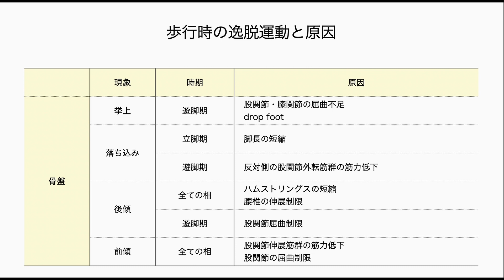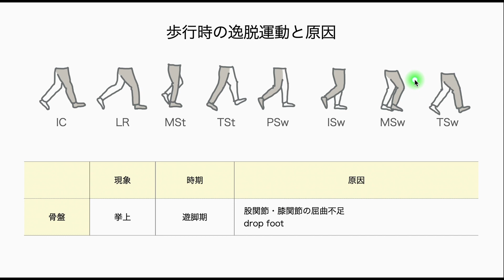【動作分析】治療に結びつける動作分析 #28 歩行時の逸脱運動と原因.4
【動作分析】
理学療法士・作業療法士
治療に結びつける動作分析 #28
歩行時の逸脱運動と原因.4

【引用文献】
Saunders JB: The major determinants in normal and pathological gait.J Bone Joint Surg Am. 1953 Jul;35-A(3):543-58
Rose Jessica: Human Walking. Lipricott Williams & Wilkins, 2006
土屋弘吉: 日常生活活動（動作）,医歯薬出版株式会社,1992
中村隆一: 基礎運動学,医歯薬出版株式会社,2000
中村隆一: 臨床運動学,医歯薬出版株式会社,2002
市橋則明: 運動療法学,分光堂,2014
岩倉博光: 理学療法評価学,金原出版株式会社,2001
渡辺英夫: リハビリテーション診療必携,医歯薬出版株式会社,2003